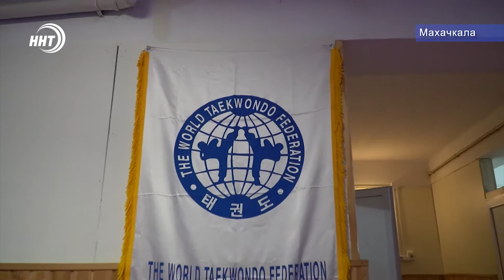Паралимпийские надежды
День инвалидов сегодня также отметили в махачкалинской спортшколе имени Магомеда Джафарова. Там прошла благотворительная акция, где чествовали успешных атлетов, которым физические особенности не мешают тренироваться и достигать мировых вершин. Тему продолжит Курбан Рагимов.